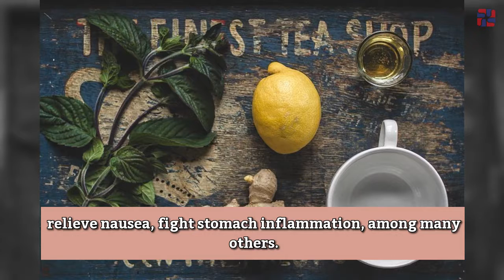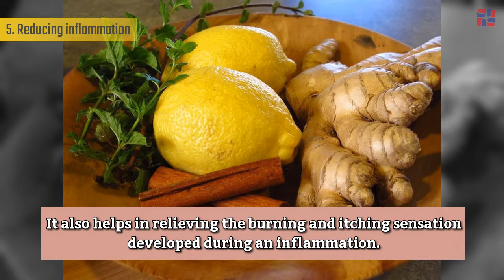Benefits of ginger tea, one health drink you cannot ignore this summer